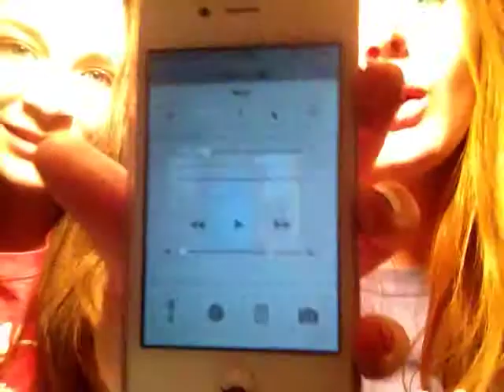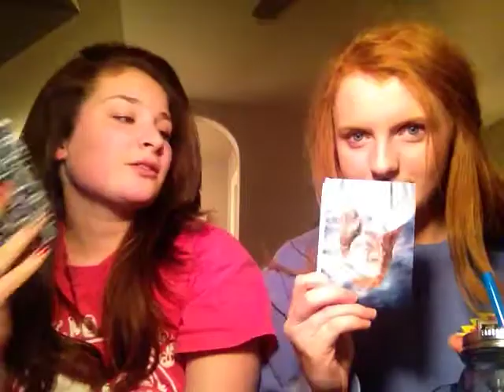15 Questions Tag Part 2